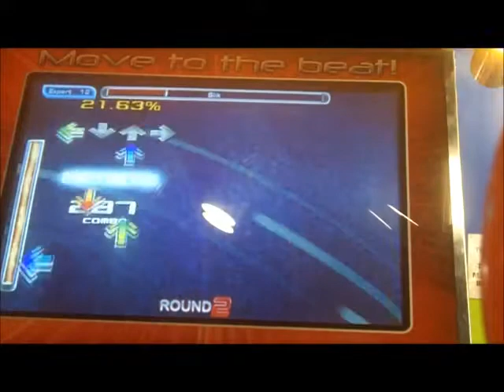ITG - Slik (~89%)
Kind of a pain to do the trills though.